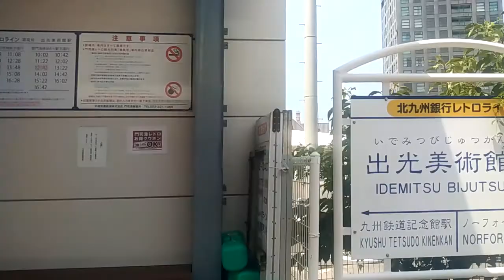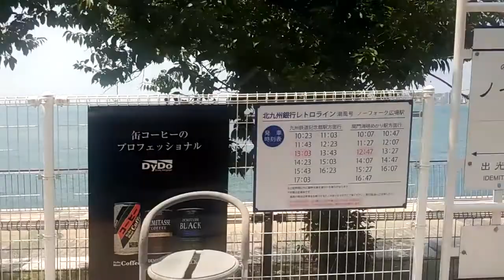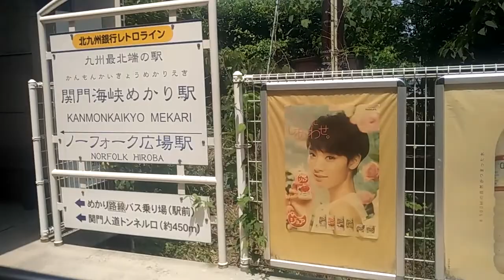九州 門司港觀光列車 潮風號 Kitakyushu Bank Retro Train Shiokaze-go Kanmon 시오카제호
九州 門司港觀光列車 潮風號  日本  Kitakyushu Bank Retro Train Shiokaze-go Kanmon 기타큐슈은행 레트로라인 ‘시오카제호’